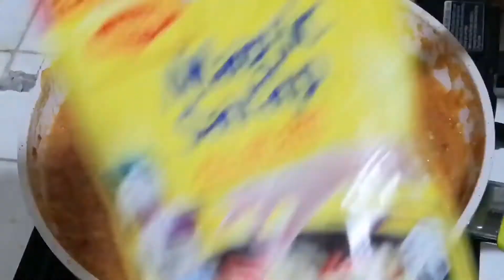HOW TO MAKE EASY INDONESIAN SAMBAL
Madaling lutuin  abot kaya sa bulsa na masustansya pa.. Kasama sa hapag kainan.. Habang tayo ay stay at home lang mag luto lang at kain ang gagawin natin.. 😁 Happy cooking 😘😘God bless